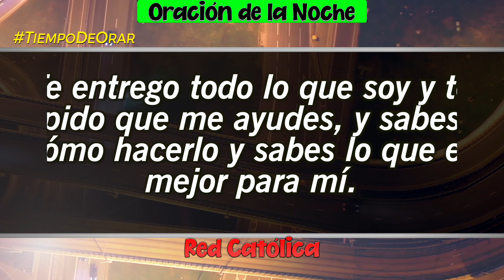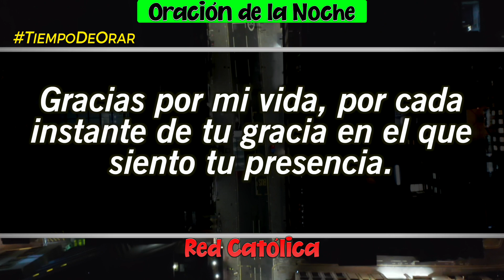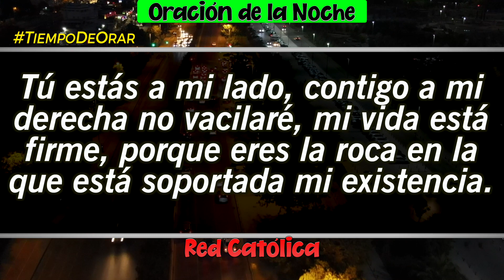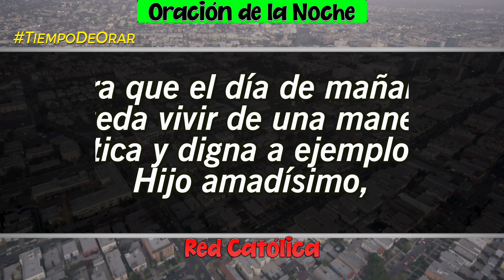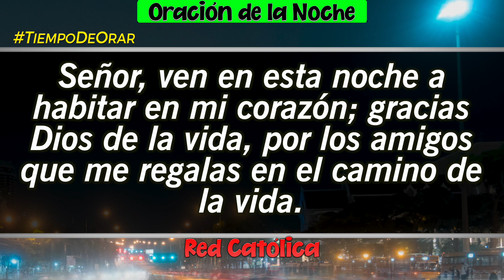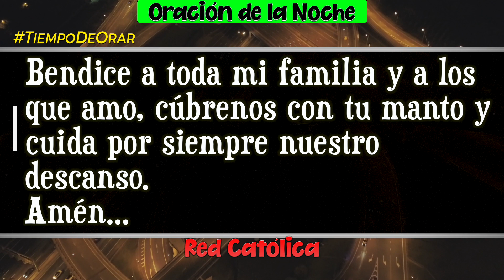Oracion de la Noche de Hoy Lunes 17 de Octubre - Tiempo De Orar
Oracion de la Noche del dia Lunes 17 de Octubre de 2022